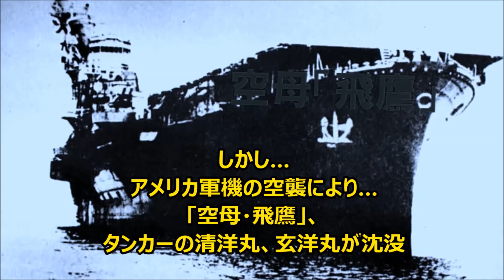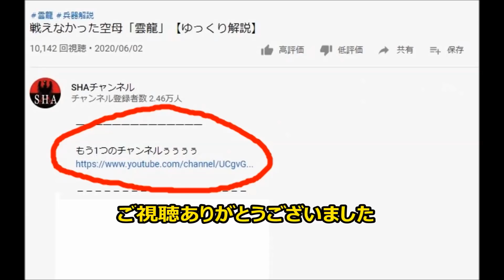巨大な水柱に囲まれながらも戦う空母「瑞鳳」 日本の兵器の歴史【ゆっくり解説】Japanese aircraft carrier Zuihō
サムネイルの写真は、集中攻撃を受けつつある空母瑞鳳。

攻撃後、退避中のアメリカ軍機から見たもので、巨大な水柱に囲まれつつ戦う瑞鳳が写っている。

Amazonの欲しい物リスト↓
今後の活動のために、購入をお願いします。

【使用した動画・画像】

アメリカ軍のメディア・広報「DVIDS（Defense Visual Information Distribution Service）」より

English: Figure of Japanese aricraft carrier ZUIHO 1944. Part of painting and its colors are presumption. Position of rocket launchers is also presumption.
日本語: 日本海軍航空母艦「瑞鳳」艦型図。塗り分けの一部と色は推定。噴進砲の位置も推定。

瑞鳳・ゆっくり
作者名：三毛また